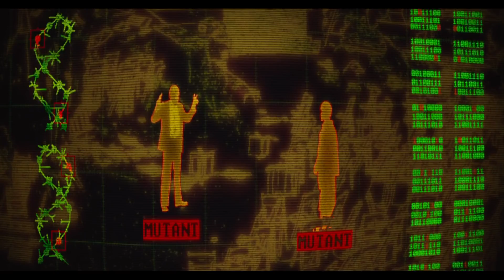X Men Days Of Future Past MystiqueRaven vs Magneto 1080p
Mystique Raven vs Magnetto